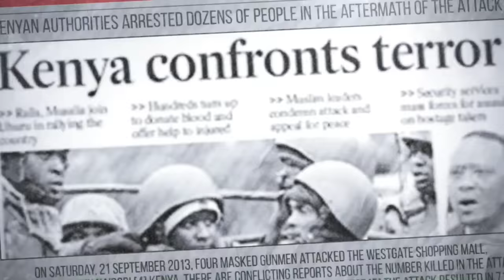Youngest African President Ever - Headline Hitters 4 Ep 3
In this Episode, I tell the story of Valentine Essegragbo Melvin Strasser. The youngest African president who assumed office at the tender age of 25 years 3 days.